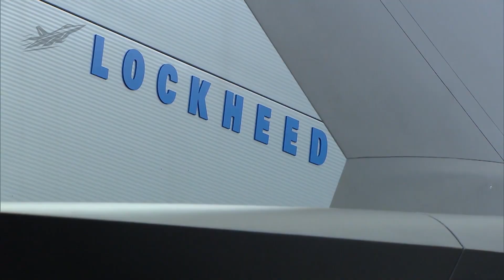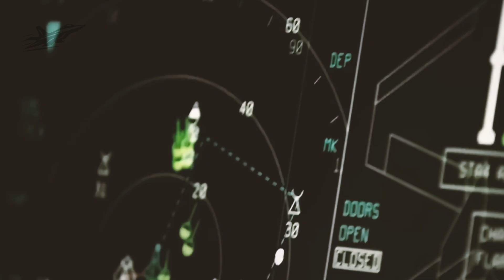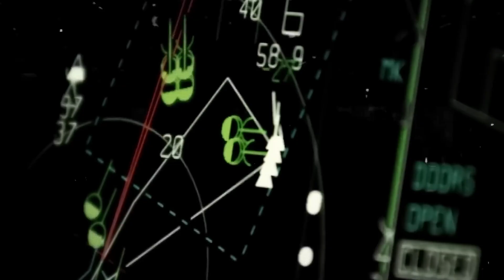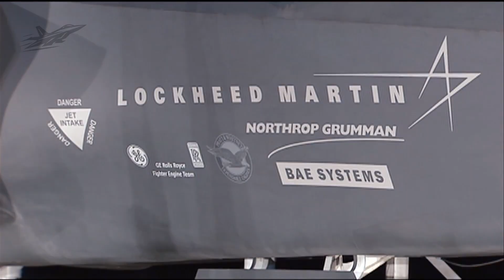The U.S. SOLD This Deadly Fighter Jet To Israel — Big Mistake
The F-35 Lightning II isn’t just a fighter jet — it’s the centerpiece of a global airpower revolution. In this video, we break down how the world’s most advanced stealth aircraft became both a technological marvel and a geopolitical weapon, reshaping alliances and redefining modern warfare. From its radar-evading design and sensor fusion systems to its data-link network and precision weapons integration, the F-35’s dominance goes far beyond the battlefield. You’ll discover how its stealth capabilities transformed air superiority, why nations are racing to acquire it, and how the jet’s export strategy is influencing power dynamics across the Middle East, Europe, and Asia. Whether you’re an aviation enthusiast, defense analyst, or military tech fan, this deep-dive reveals how the F-35 is shaping the future of 5th-generation warfare and global air dominance.